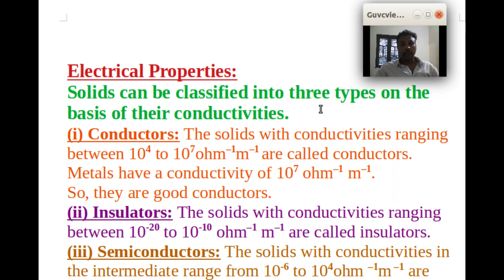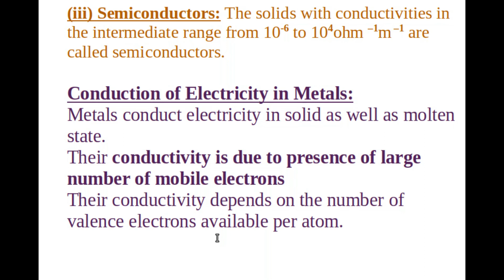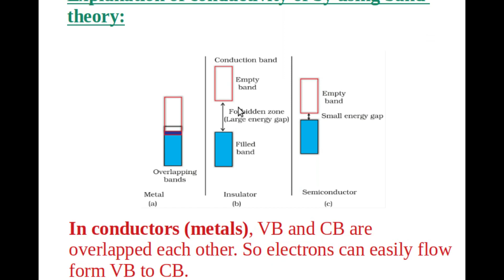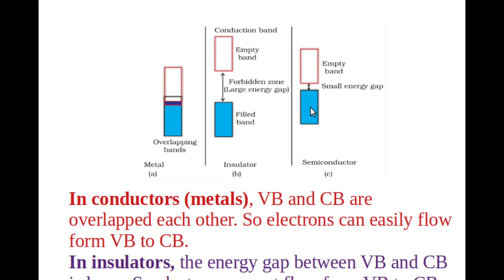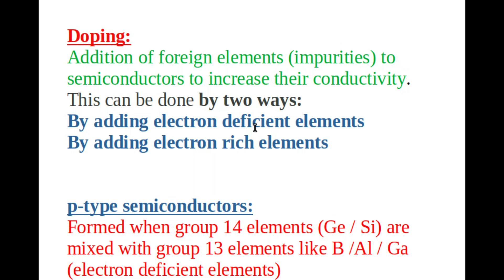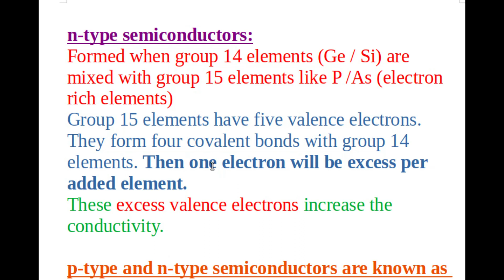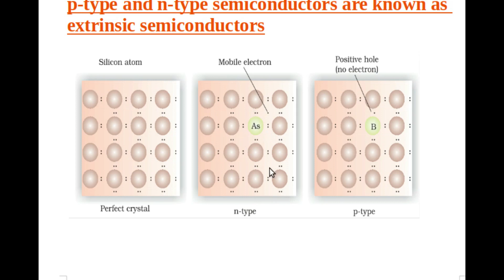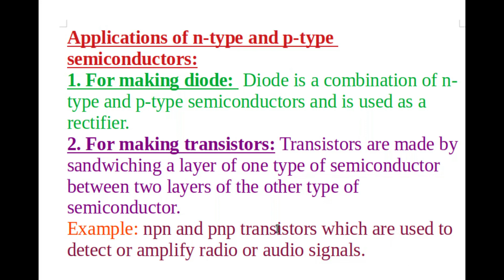Solid State-Electrical Properties of Solid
Conductors, Semiconductors and Insulators